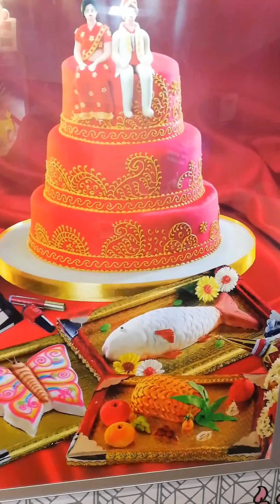Mio Amore Independence Day special chicken turbo Sab, Mousse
Chicken turbo sab.
Mio Amore - Mango Mousse tricolor

Food review

Barasat to Ichapur store bazar
Mio amore

19km  Bike ride. Long drive

If you want to talk with me then Follow & DM